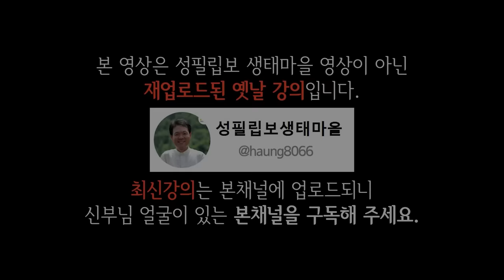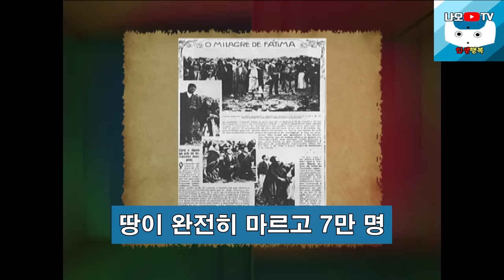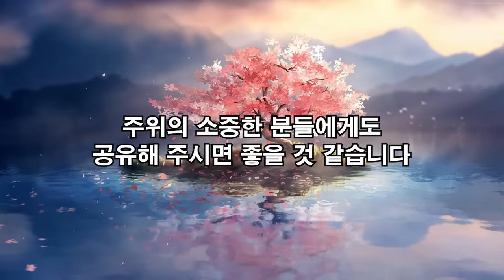나이들어서 반드시 버려야할 3가지, 꼭 보세요 l 나이 들수록 혼자가 되어야 하는 이유 l 황창연 신부님 행복특강 l 인생철학 l 인생명언 l 힐링 l 강연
신부님의 강의에 이어서 나이들어서 반드시 버려야할 3가지와 나이 들수록 혼자가 되어야 하는 이유에 대해 들려드리겠습니다.
감사합니다.

🕐 타임라인 🕐
00:00 하이라이트
01:25 황창연 신부님 행복특강
46:30 나이들어서 반드시 버려야 할 3가지
01:11:18 나이 들수록 혼자가 되어야 하는 이유
01:24:49 나오티비 견해